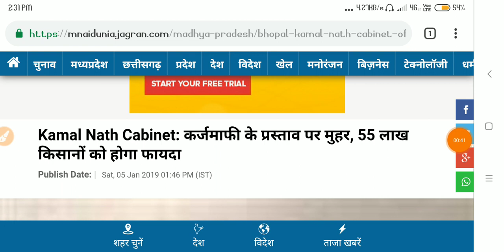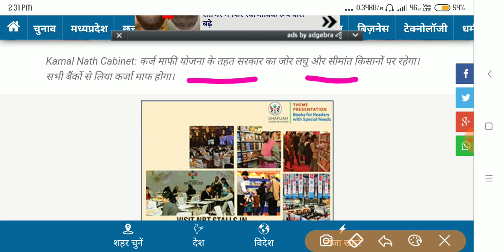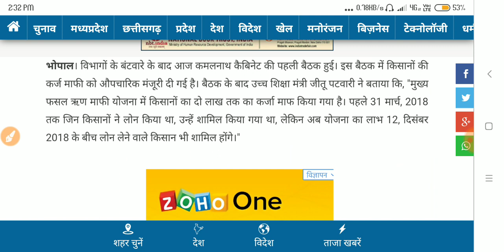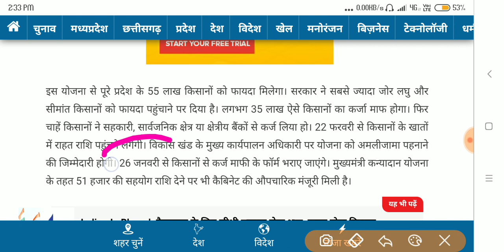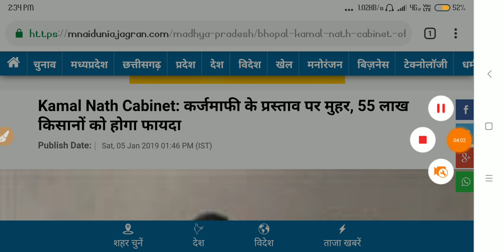💯 ✍️ किसानों के कर्जमाफी के लिए खुशखबरी ! के बारे में जानिए || जरूर देखें